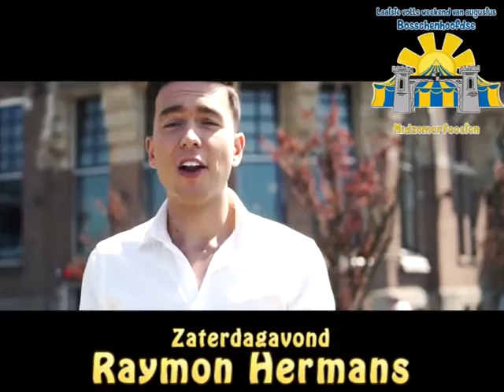Midzomerfeesten Bosschenhoofd PROMO 2016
Bosschenhoofdse Midzomerfeesten 2016.

Video powered by: HB MAX EVENTS